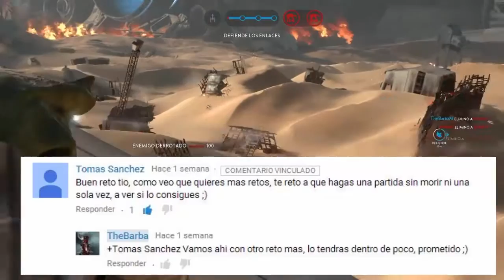DIE ANOTHER DAY! RETO DE SUSCRIPTORES - Star Wars Battlefront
Después de que un suscriptor me propusiese hacer un Reto con el Cañon de Pulsos, la gente parece haberse animado y me han propuesto otro, el de no morir, aqui teneís el resultado!

Cualquier reto que me digais intentare hacerlo, estoy dispuesto a todo!!

LIKE PARA MAS RETOS Y PARA MAS BATTLEFRONT!